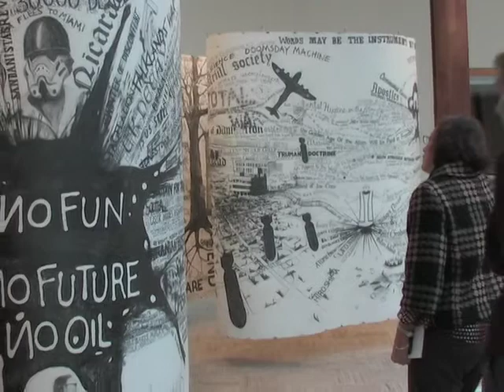Fall 2008 exhibitions at Brandeis University's Rose Art Museum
Theres something for everyone at The Rose Art Museum this fall, according to Education Director Emily Mello. Grab a flashlight and walk through leaves while admiring the work of artists influenced by surrealist dreams. Theres an opportunity to stroll through a large timeline of historical words and phrases and to watch film that has been manipulated by drawing and scratching.

The fall 08 exhibitions of Invisible Rays: The Surrealism Legacy, Project for a New American Century and Drawing on Film will be at the Rose through Dec. 14.